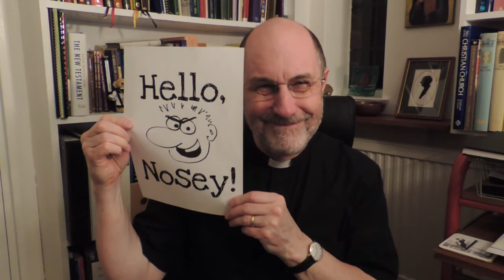Easter Day reflection 120420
Happy Easter!  A story, a reflection, and some music...

In the track at the end, 'Kyrie Eleison/Empty, Broken, here I stand' Nick is playing a cittern – a medieval instrument.  And Anita is singing.   Obviously.   We recorded this today, especially for this video.  Sheet music (but, sadly, not the albums themselves) is available